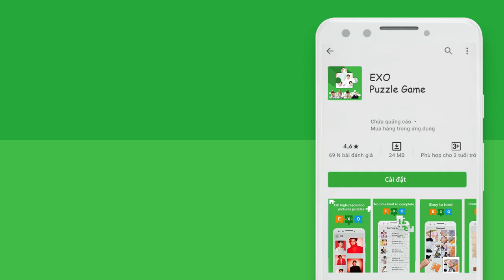Offline Kpop Puzzle - EXO Jigsaw Puzzle Game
💥 Discover the perfect EXO puzzle pieces, a new fun jigsaw puzzle game ! 💥

Are you a K-pop fan?
Are you a fan of the Korean group EXO?
Are you a genuine EXO-L?

Then Offline Kpop Puzzle - EXO Jigsaw Puzzle Game is the game app for you. Are you ready to take on our new challenges every day?